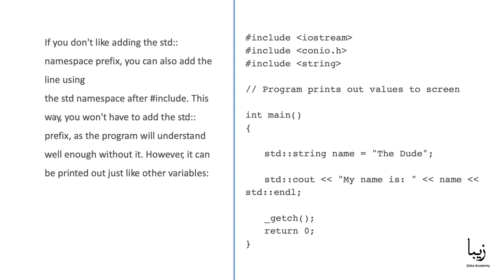Strings in C++ Programming Language - Free Course for Beginners - Part 3